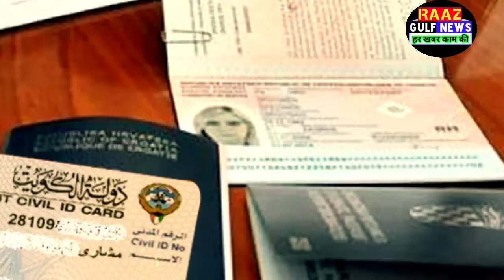Kuwait Today Indian Death And Traffic New Rules Start Breaking News Update In Hindi Urdu,,